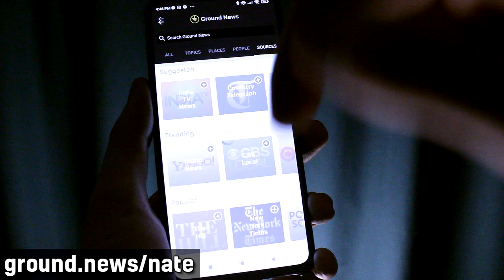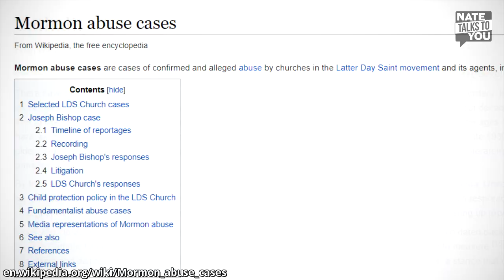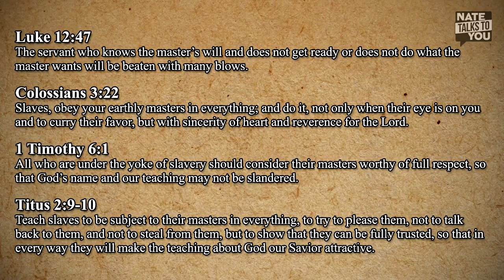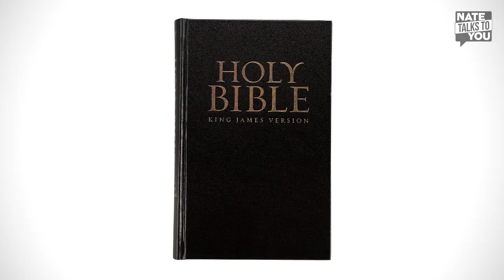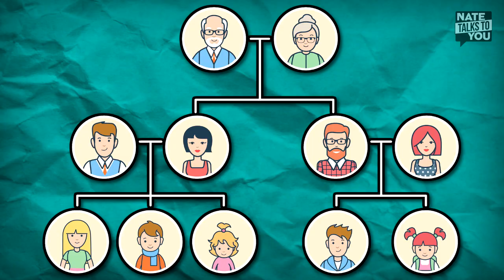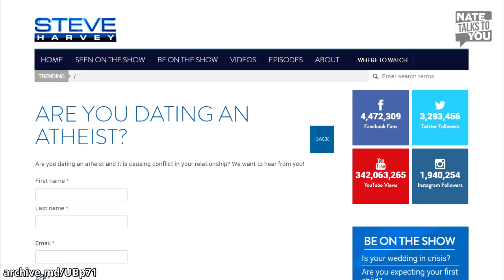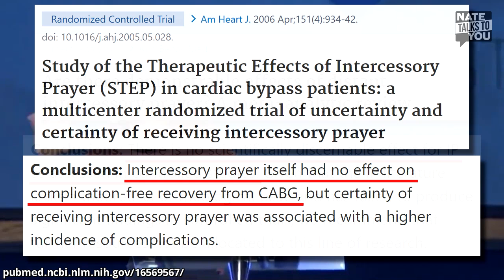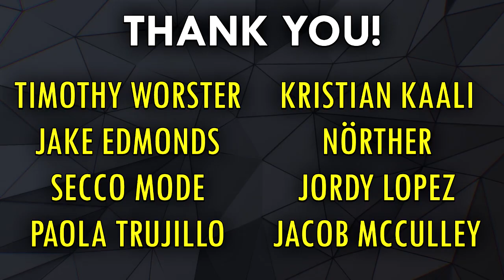Why Steve Harvey HATES Atheists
See every side of every news story by downloading the free Ground News app

Canon Rebel T4i camera
Audio-Technica ATR2100 microphone

0:00 - Intro
0:47 - SPONSOR
1:52 - Harvey on The Tyra Banks Show
3:27 - Harvey on CNN
7:14 - Harvey talking to an atheist husband
10:41 - Conclusion
11:27 - Outro

Over half of the Dutch population are not religious

Survey: Atheists, Agnostics Know More About Religion Than Religious

Among religious ‘nones,’ atheists and agnostics know the most about religion

For Darwin Day, 6 facts about the evolution debate

Are there demonstrable effects of distant intercessory prayer? A meta-analytic review

Study of the Therapeutic Effects of Intercessory Prayer (STEP) in cardiac bypass patients

Religious ‘nones’ are not only growing, they’re becoming more secular